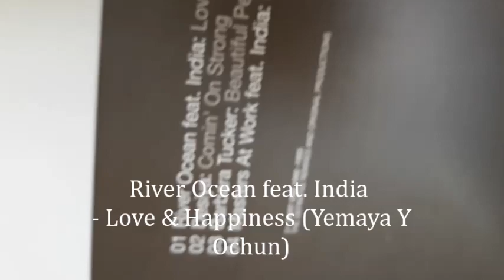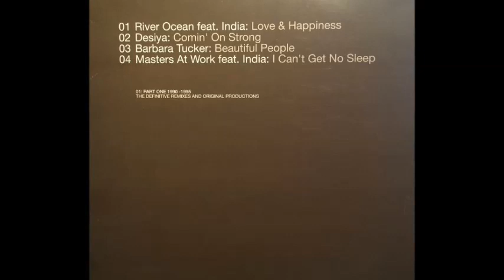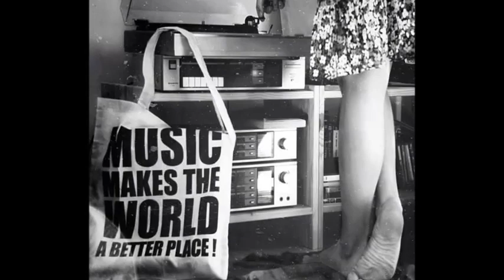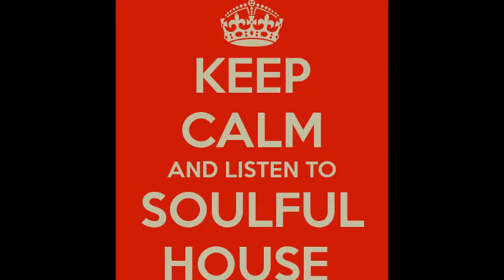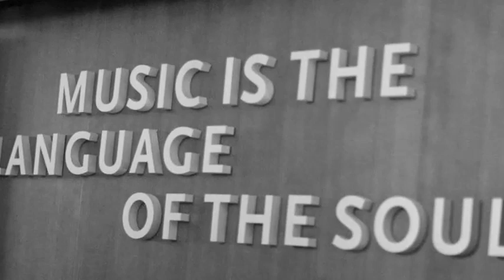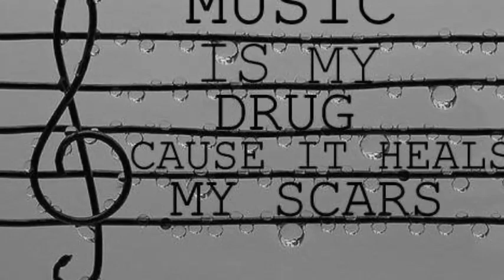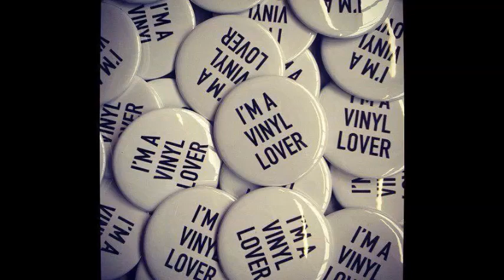River Ocean feat India ‎– Love & Happiness (Yemaya Y Ochun)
my vinyl - Please, Help and support the artist and respected record label, buy this track
if you are the one who owns the copyright for this track and you do not wish to have this kind of promotion on YouTube, please let me know and I will remove the video.